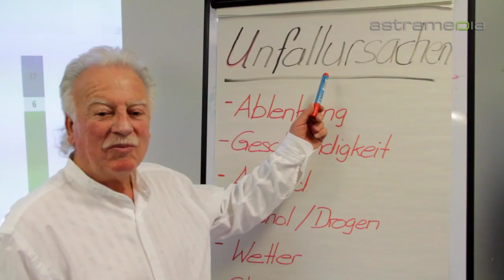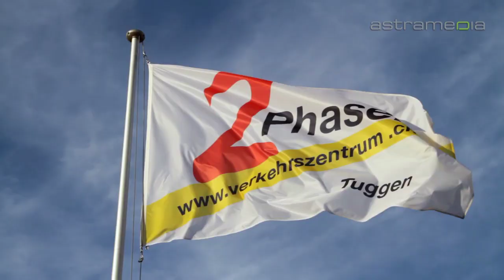Verkehrszentrum Tuggen - Mit Sicherheit besser Fahren - Tuggen - Motorradkurs Fahrtraining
Das Verkehrszentrum Tuggen bietet Aus- und Weiterbildung von Fahrzeuglenker/Innen, zu einer sicheren, partnerschaftlichen, umweltgerechten und emissionsarmen Fahrweise an.

2-Phasen-Ausbildung Motorradkurs Fahrtraining Eco-Drive Fahrlehrerweiterbildung CZV-Weiterbildung LKW Nothelferkurs Fahrkurs für Senioren Motorradtechnik Parcours Anhänger fahren Fahrzeuge fahrer autofahrer strassenverkehr